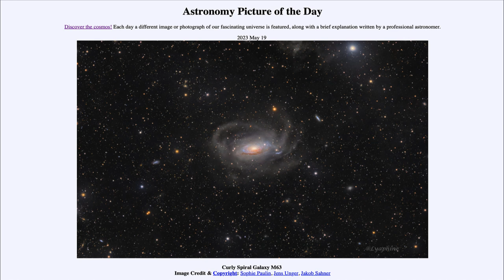2023 May 19 - Curly Spiral Galaxy M63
In today's image, we see the spiral galaxy known as M63. In this very deep exposure, we can see total streams around the galaxy where it is in the process of cannibalizing the smaller galaxies that once orbited it.